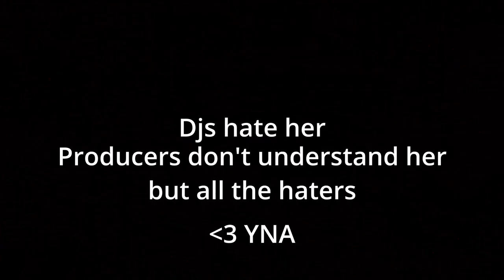YNA ♫ - Shapes inside shapes inside themselves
About the Song:
  This is a song where I experimented moving MIDI clips around so the instruments would play each other's parts.